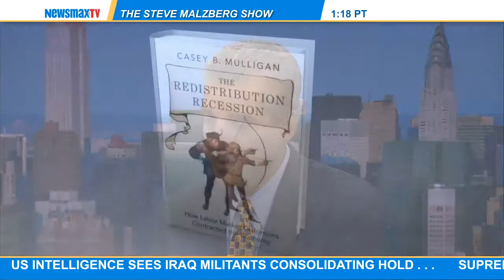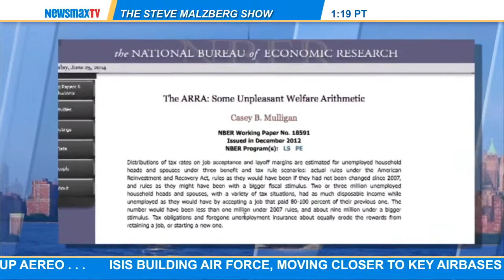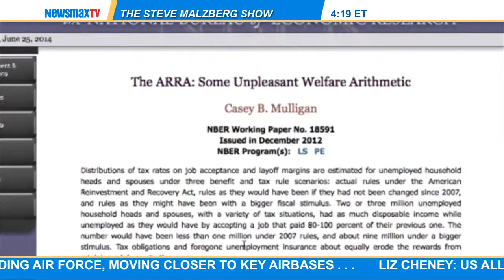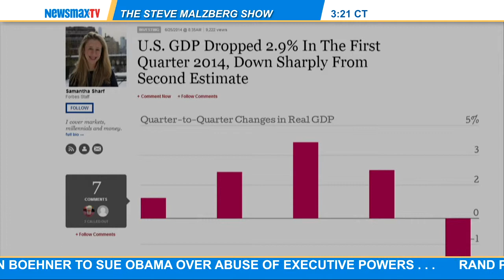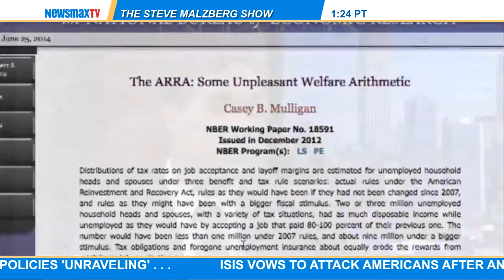Dr. Casey Mulligan -- professor of economics at The University of Chicago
joins Steve to discuss Obamacare's "unpleasant welfare arithmetic" and other underlying problems with the Affordable Care Act